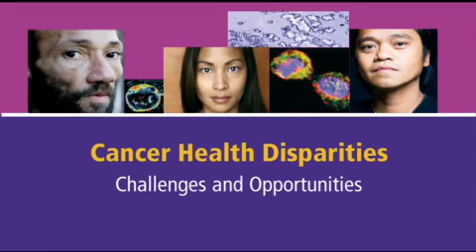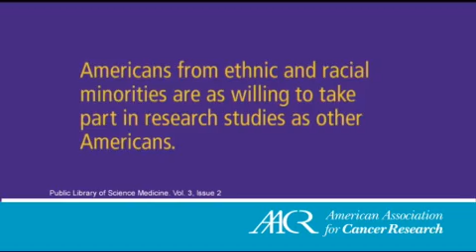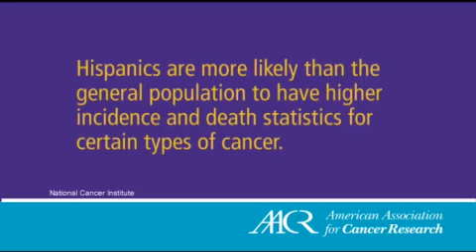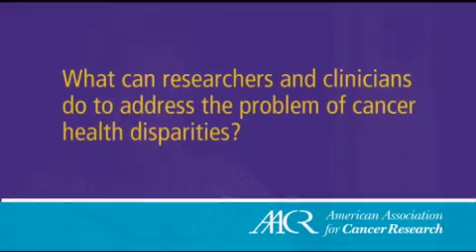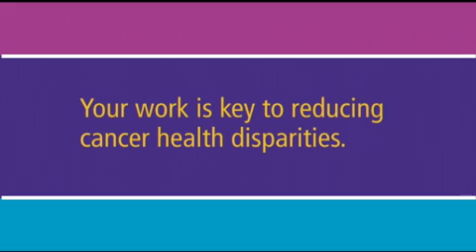Cancer Health Disparities: Challenges and Opportunities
"Cancer Health Disparities: Challenges and Opportunities" includes perspectives from numerous Congressional officials, Federal agency leaders, and a clinician on possible policy prescriptions that are necessary to help reduce cancer health disparities.